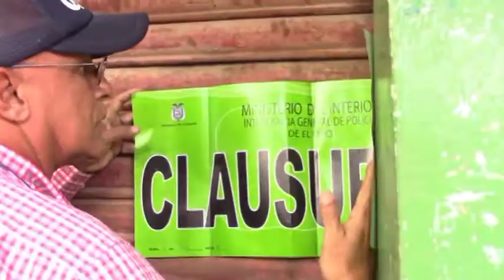14 JUNIO GUARANA CLAUSURADO DEFINITIVAMENTE